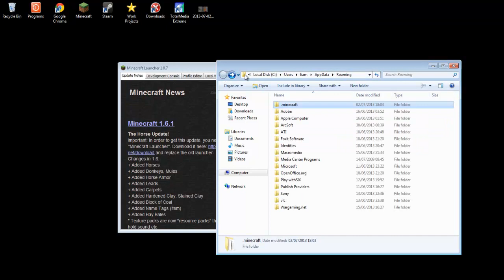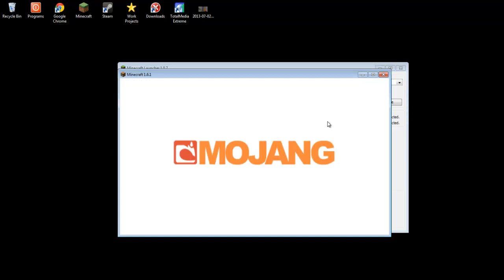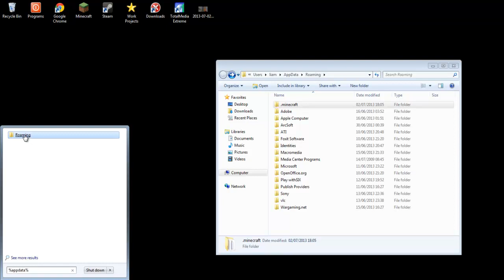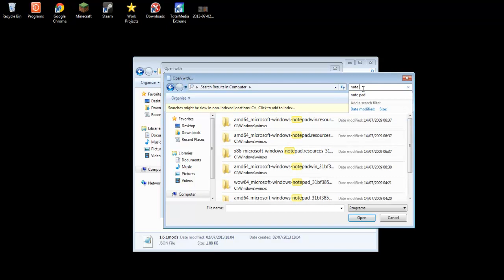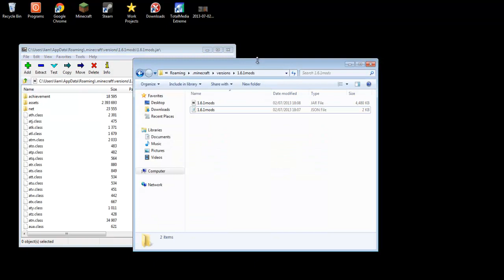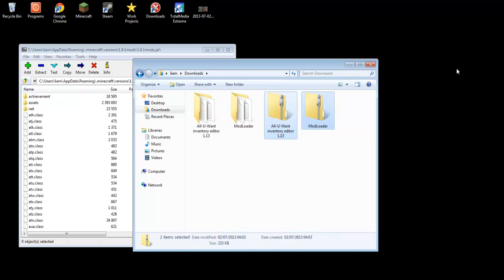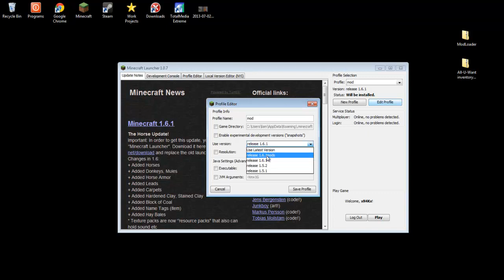Minecraft 1.6.1 ALL-YOU-WANT Inventory Editor Mod Tutorial (FOR NEW LAUNCHER)